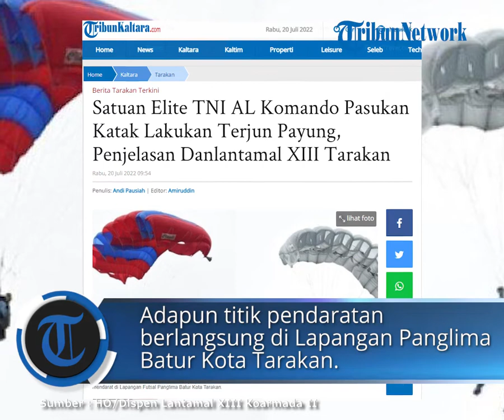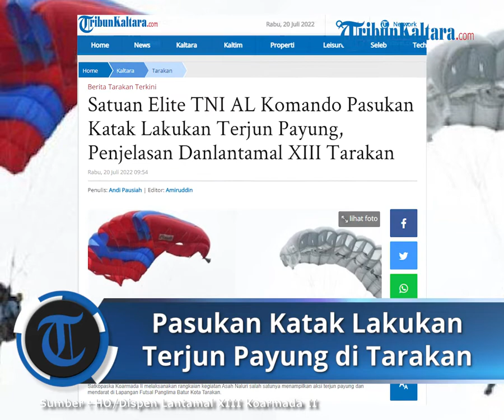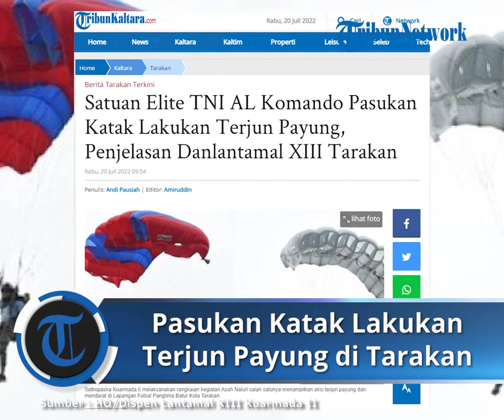Satuan Elite TNI AL Komando Pasukan Katak Lakukan Terjun Payung, Penjelasan Danlantamal XIII Tarakan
TRIBUNKALTARA.COM, TARAKAN – Satuan Komando Pasukan Katak (Satkopaska) Koarmada II melaksanakan rangkaian kegiatan Asah Naluri dan kemampuan tempur di Provinsi Kaltara.

Salah satu diantaranya, melaksanakan aksi penerjunan di wilayah Tarakan, Kalimantan Utara dan sekitarnya pada Selasa (19/7/2022) kemarin.

Kegiatan ini dalam rangka pemantapan Latihan Infiltrasi dan Exfiltrasi. Total ada 7 personel Satkopaska Koarmada II melaksanakan terjun payung yang diangkut menggunakan Pesawat Udara NC 212 200 U-6216.

Adapun titik pendaratan berlangsung di Lapangan Panglima Batur, Jalan Panglima Batur Kelurahan Pamusian Kecamatan Tarakan Tengah Kota Tarakan.

Dikatakan Komandan Lantamal XIII Tarakan, Laksamana Pertama TNI Fauzi, latihan terjun payung ini merupakan latihan penyegaran untuk memelihara dan mengasah kemampuan dan naluri tempur prajurit Satkopaska Koarmada II.